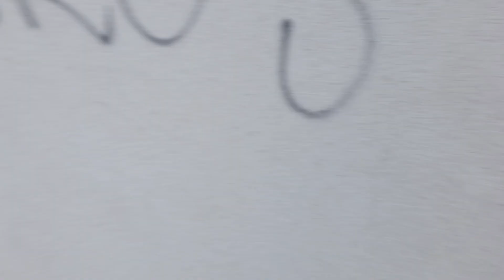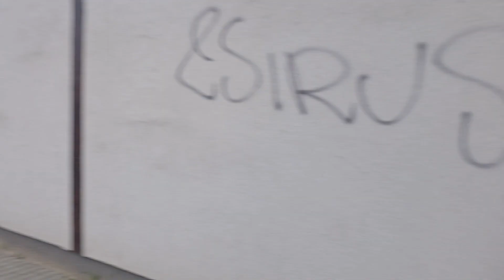ИДЕТ ПО ПЯТАМ В МАГАЗИН. Так и теряются коты.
С переездом в Польшу на Кузя на самовыгуле. Всегда идет за мною в магазин, ечли гуляет на улице. Обычно оставляю его дома. Но сегодня на пару минут вышла, и он побежал за мною. Что из этого плучилось, смотрите в видео